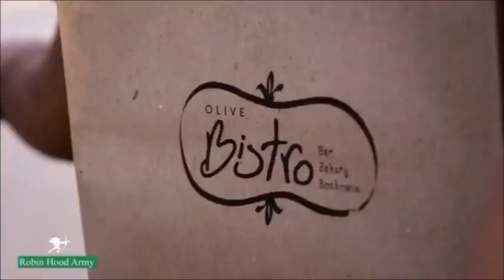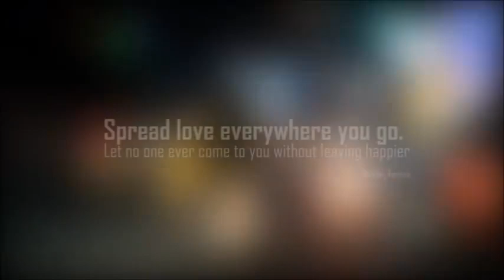Who is a Robin? | Why We Do What We Do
Watch why we do what we do :).

Across borders. From all over the country. From different walks of life. One mission - to serve the hungry citizen

If you like what you see - join the family; either way do share this and spread the word.